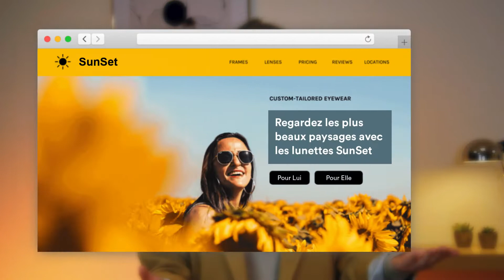Copywriting : comment écrire des textes qui font vendre ?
Comment se différencier de la concurrence dans un monde où tout le monde semble offrir le même produit ou service ?

C'est là que le copywriting entre en jeu. En utilisant des mots persuasifs et convaincants, vous pouvez non seulement attirer l'attention de vos clients potentiels, mais aussi les inciter à agir sur votre site web.

Pour comprendre un petit peu mieux le concept, je vais vous donner 5 exemples de copywriting et vous allez directement comprendre comment ça fonctionne.

0:00 - Introduction
0:08 - C'est quoi le "copywriting" ?
0:39 - Exemples concrets de copywriting